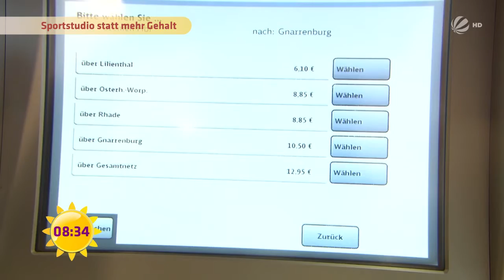Gehaltserhöhung vs. Gehaltsextras: Was sollte man wählen? | SAT.1 Frühstücksfernsehen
Oft wird eine Gehaltserhöhung von der Steuer fast komplett aufgefressen. Deswegen sollte man bei der nächsten Verhandlung eher Extras rausschlagen. Mehr dazu weiß Fachanwalt für Arbeitsrecht Alexander Bredereck.